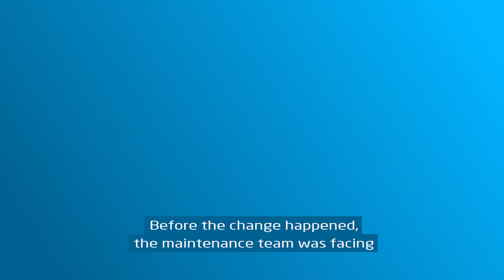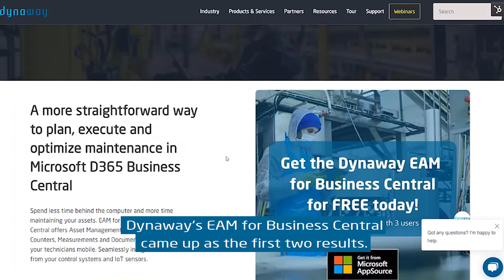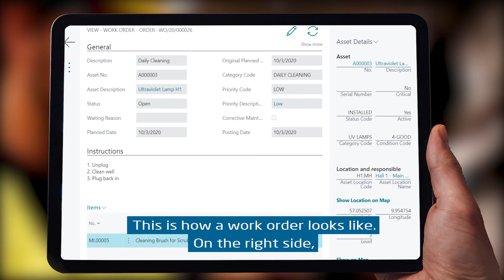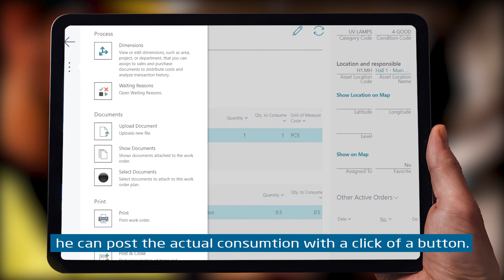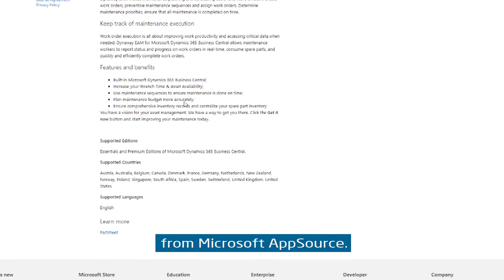Implementing a maintenance system in only one week? [EAM for Dynamics 365 Business Central]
Do you have full control over your maintenance?
Lack of historical data can cause your organization issues such as:
- Decreased equipment lifetime
- Unexpected equipment failure
- Issues with Insurance when an accident occurs.

Please note: Our Starter license plan ensures access for up to 2 users for free forever and management of a maximum of 125 assets.

00:00 Foody Goodie Background
00:23 Why did maintenance in Foody Goodie have to change?
01:15 How did Martin find a solution
02:00 EAM for Business Central System showcase
03:45 Do you see yourself in this story?

About Us:
Dynaway is globally recognized as a leading provider of Enterprise Asset Management solutions for Microsoft Dynamics AX, Supply Chain Management (F&O), and Business Central.

Dynaway
Enterprise Asset Management solutions
Alfred Nobels Vej 21
Aalborg 9220